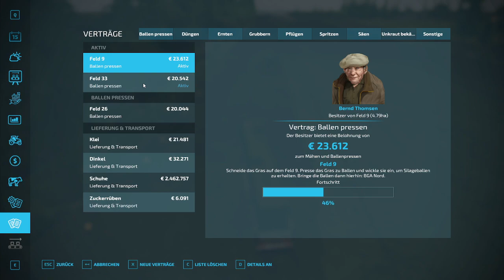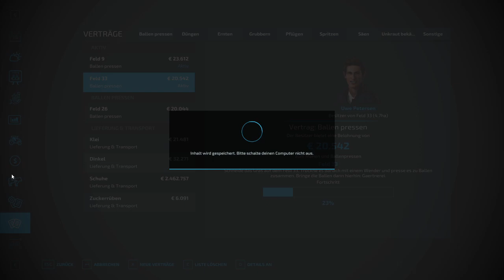LS 22 NF Marsch # 159 Am Bahnhof und an der Raiffeisen gibt es nun mal kein Getreide zu kaufen